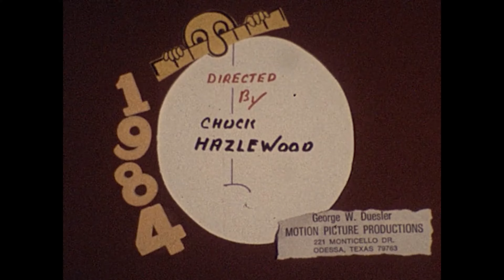Greenwood High School Ranger Marching Band UIL Contest 1984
This was the second UIL Marching Contest appearance of the Midland Greenwood High School Band. Moving up to class AA they performed in real band uniforms for the first time.